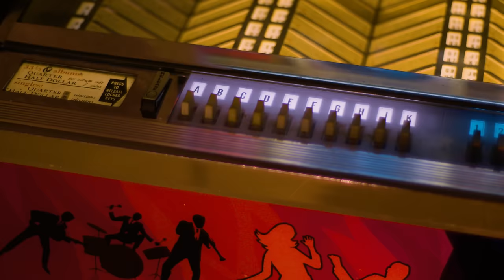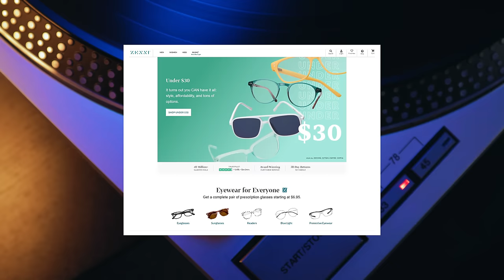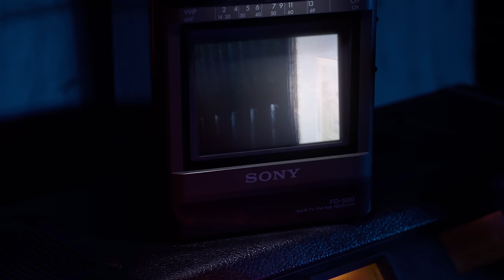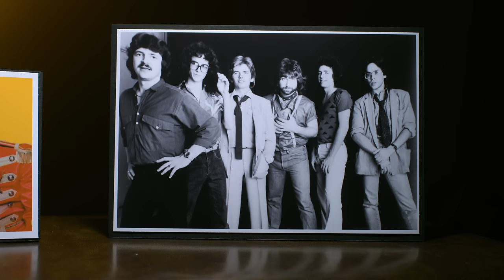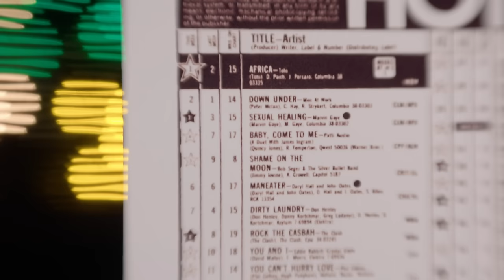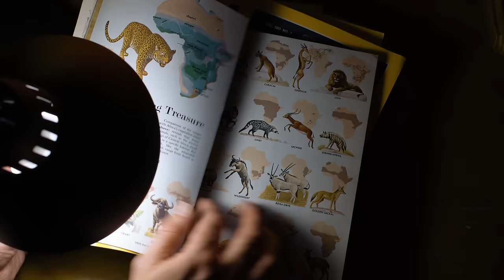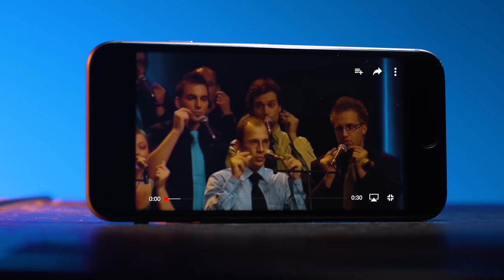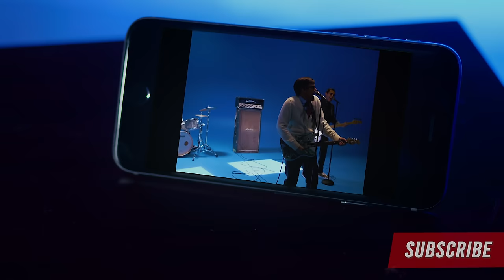Band DIDN'T THINK It Had a CHANCE in HELL & WEREN'T Going to Release It...HIT#1! | Professor of Rock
It’s one of the most recognizable songs EVER and one that had DOMINATED Pop Culture as much as any piece of music in the modern era. Africa by Toto has been a part of a long list of tv and film placements and covered by hundreds of artists, this classic rock standard has become an immortal entry in the pages of music history. And yet the band called it a “wildcard song,” THEY ABSOLUTELY never Expected it would do anything close to what it did.    Band members Steve Lukather, David Paich and Steve Porcaro tell the sensational story of a #1 hit that came from reading about a continent they’d never been to in National Geographic to the all time  pop culture punchline  it’s the definitive story on the making of this #1 80s hit from Jimmy Fallon to Weezer.

Honorary Producers Marlon Chance, Soman2010, Craig M, Dustin Wooten, Raymond Hagen, Steve, Jeff Kolek, Charley Anne, Peggy Wolf, Dawg Fan, Junal Garnett

Professor's Store

- 100 Best Selling Albums
- Ultimate History of 80s Teen Movie
- 80s to 90s VHS Video Cover Art

Hey music junkies, Professor of Rock, always here to celebrate the greatest artists and the greatest songs of all time. If you remember counting down the top 40 hits with Casey Kasem of the American top 40 every single week you’ll dig this channel.

 I’m excited to bring you another episode from our series Revelations. This is where featured artists reveal rare stories about their biggest songs. Along with fascinating insight about their careers. And this one is going to be a good one. On this installment of Revelations I was fortunate to sit down with Toto members Steve Lukather, David Paich and Steve Porcaro and talk about their enduring 80s classic Africa.

I've had the honor of interviewing Steve Lukather and David Paich multiple times and I got to tell you, in all of the conversations we've had, you can definitely feel the respect and admiration they have for each other. Luke and Paich are two of the nicest guys in the industry. And you can tell that selling millions of records hasn’t gone to their heads.

Or maybe I should say half a billion records, since Lukather and David Paich have worked on hundreds of albums from the mid 70s on. The members of Toto have had very illustrious extracurricular career indeed, from working with Michael Jackson to Paul McCartney to Pink Floyd to the Eagles to Eddie Van Halen, to composing the score for the 1984 edition of Dune.

Within the band, Toto has had a slew of US Top 40 hits including Hold the Line, 99, Rosanna, Make Believe, I Won’t Hold you Back, Stranger in Town, I’ll Be Over You, Without Your Love, and Pamela.
And their 1982 album Toto IV, fittingly reached #4 on the Billboard 200 chart. But amongst all these bragging rights, there is one song that has persisted more than any other... One that is instantaneously connected with Toto... Africa.

Yeah, if you didn’t know, Africa was and is a kind of a big deal. It went to #1 on the Billboard Hot 100, as well as #3 on the US Cashbox chart and #5 on the US AC chart. Internationally, it broke the top 10 in a number of countries, going to #8 in Belgium, #7 in Austria, #6 in Switzerland, #5 in Australia and New Zealand, #4 in the Netherlands, #3 in the UK, #2 in Ireland, and #1 in Canada.
And incidentally, in South Africa it went to #18.